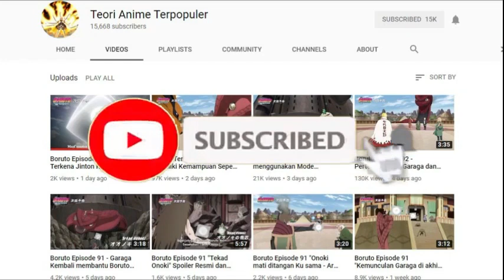Boruto dan Sarada Terkejut - Namida dan wasabi berubah menjadi monster dan mengamuk seperti Jugo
Kali ini Tim Teori anime terpopuler akan membahas tentang boruto dan sarada terkejut melihat namida wasabi berubah

Category
Film & Animation